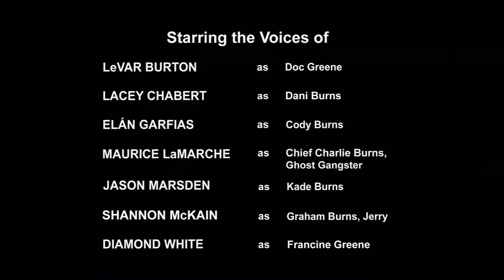Transformers Rescue Bots The Haunting Of Griffin Rock HD